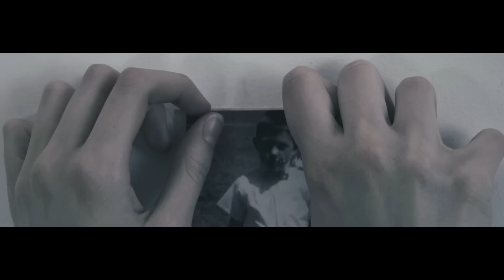Strange Talk - When It Feels So Good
Music video by Strange Talk performing When It Feels So Good. (C) 2015 Wind-up Records, a division of Concord Music Group, Inc.